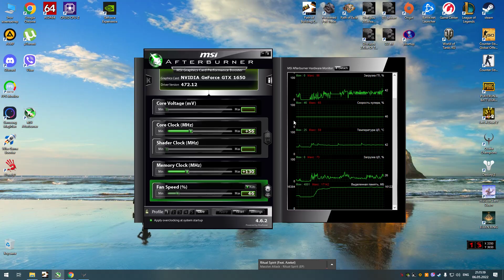Quake Champions 2022 05 06 kan kick 2